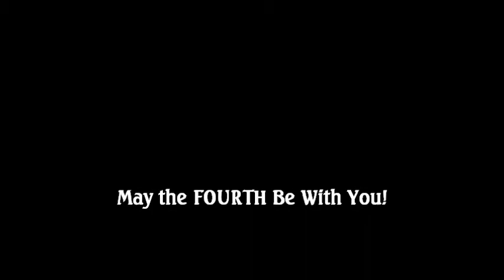Newport Aquarium light saber dive show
We celebrated Star Wars Day with a special light saber dive show! May the Fourth Be With You!